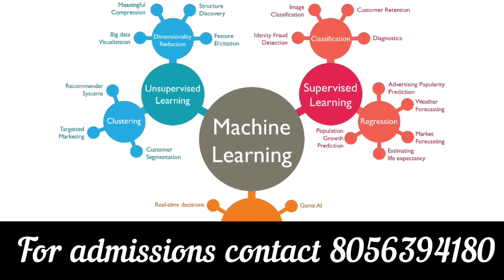BTech Artificial Intelligence & Machine Learning Course details in Tamil